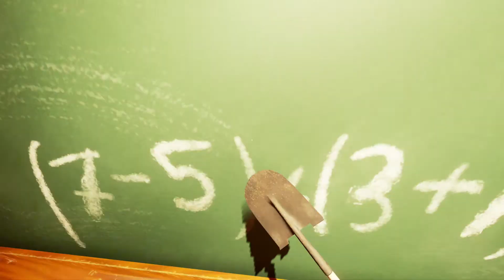i love chef